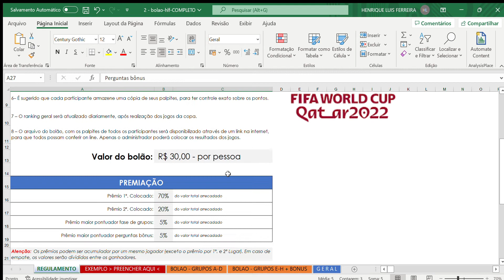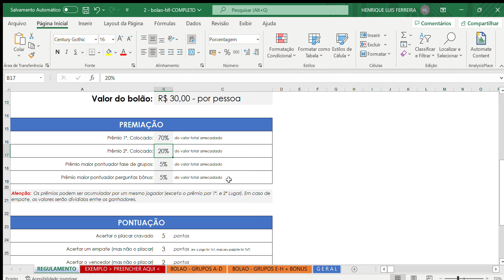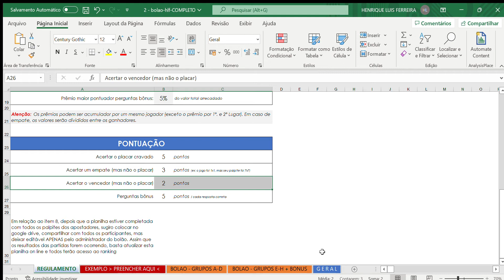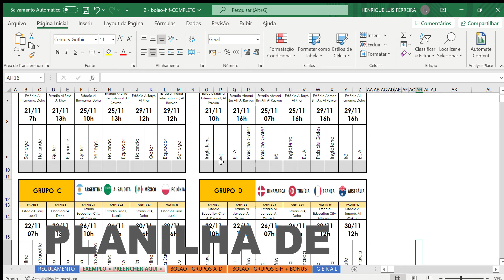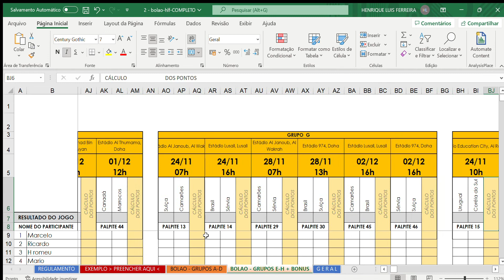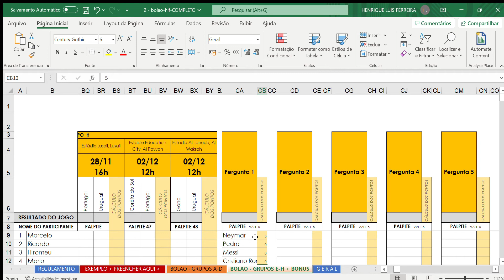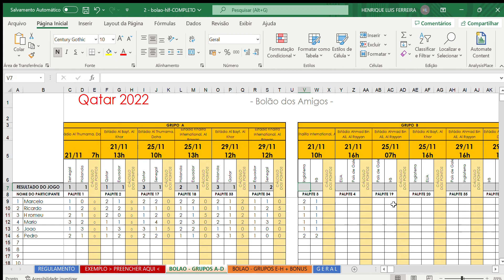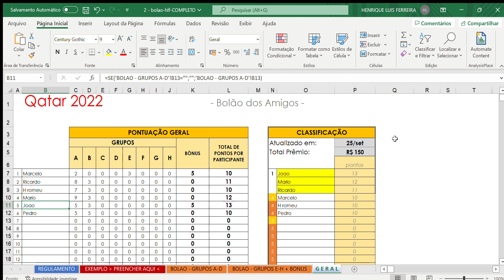Bolao Completo Copa do Mundo Qatar 2022 - Original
Bolao completo da copa do mundo qatar 2022. Compre de quem desenvolve o produto!!

Esse bolão foi criado por mim, na copa de 2010 e atualizado para as demais copas. Vendi mais de 600 bolões ao longo das copas. Valorize quem cria, me incentive a continuar criando.

O arquivo editável inclui uma tabela da copa, para ser preenchida por cada participante. Depois, o administrador do bolão deve lançar os palpites nas respectivas planilhas

Quando o administrador começar a lançar o resultado das planilhas, o software automaticamente calcula a pontuação e lança no ranking a classificação dos jogadores.

A planilha possui uma limitação de no máximo 100 jogadores por bolão, contempla a fase de grupos e perguntas bônus (primeiros 4 lugares, artilheiro da copa, quantidade de gols da seleção brasileira e quantidade de gols da seleção brasileira na copa). Caso não queira utilizar as perguntas bônus, simplesmente não preencha estes dados.

BOLÃO - Copa do mundo 2022 – Regras

Pontuação
acertar o placar cravado – 5 pontos
acertar um empate, mas não cravado – 3 pontos (exemplo, o jogo foi 1x1 mas você sugeriu 7x7)
acertar o vencedor, sem acertar o placar – 2 pontos

Perguntas bônus
5 pontos para cada resposta correta

Atenção!! Você está recebendo um ARQUIVO DIGITAL (excel) que eu desenvolvi. Não vou entregar por correio, malote, pen drive, etc. O envio é feito para o email confirmado pelo comprador após a compra.

Prazo de entrega: máximo de 1 dia útil

O valor não inclui nenhum tipo de customização (exemplo, alterar pontuação).

Assim que confirmar a compra, me envie seu e-mail para recebimento do arquivo.

Fazer o pix e me enviar seu email para receber as planilhas